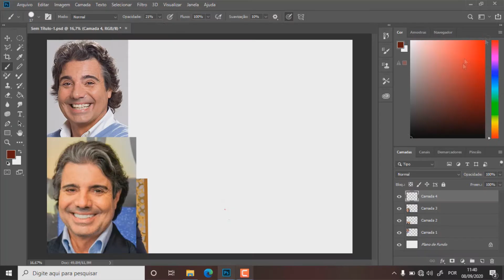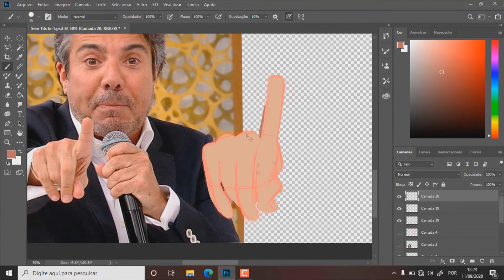João Kléber - Caricatura do apresentador em pintura digital no Photoshop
Neste vídeo você acompanha o processo de desenho de uma caricatura do apresentador brasileiro João Kléber  em pintura digital feita no Photoshop e conhece um pouco sobre a carreira dele.

Gostou? Quer ter a sua entre em contato.